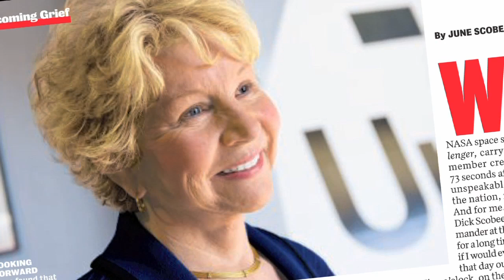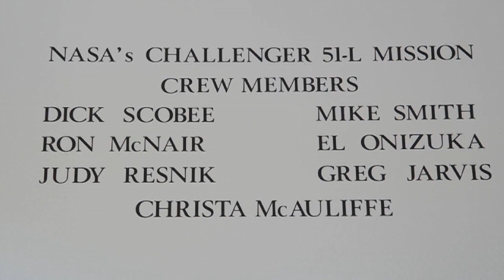June Scobee Rodgers: Lessons Learned from the Challenger Disaster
After losing her husband in the Challenger tragedy, June Scobee Rodgers talks to Guideposts about how the aftermath of that event impacted her and her family.